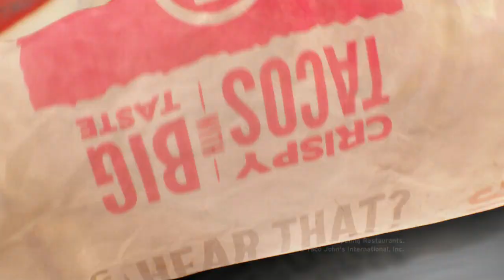Taco John's Fish Tacos